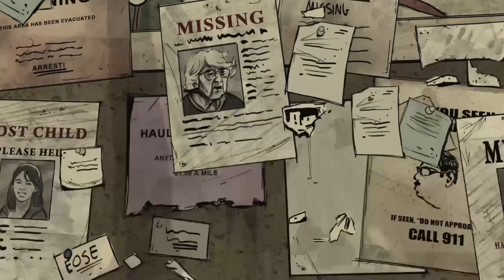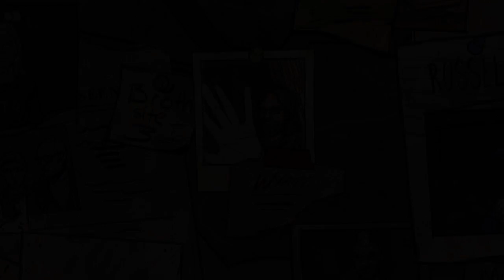The walking Dead Season 1, 400 Days Part 16 (ps4)